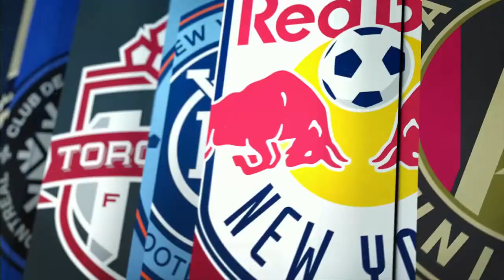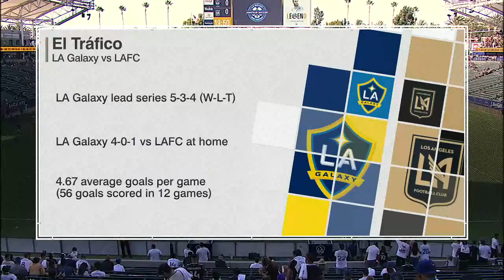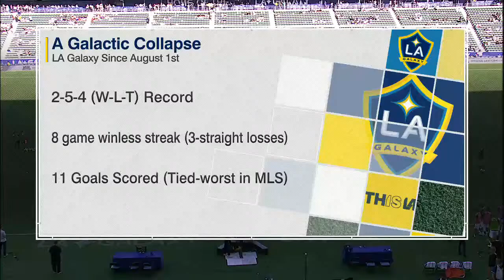LAFC vs Los Angeles Galaxy | MLS preview show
Coverage of El Trafico starts today at 7:25pm ET, as Jon Champion and Taylor Twellman provide a full breakdown and analysis from Dignity Health Sports Park.

Landon Donovan joins to discuss his induction into the LA Galaxy Ring of Honor, we’ll have an interview with Javier “Chicharito” Hernandez and breakdown the race for the playoffs in the Western Conference.